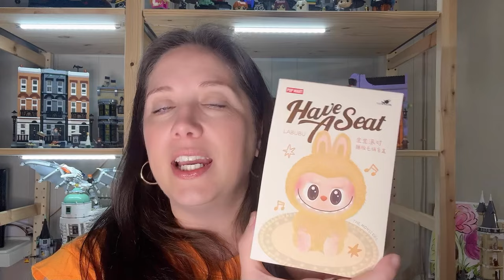PopMart Unboxings, LV Dress Up Fun, & @candissweetloveforlv Unboxing! 🌟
In this video, I share TWO exciting PopMart unboxings, both eBay finds, and I even dress one up in an adorable Louis Vuitton outfit! 🎀 Plus, I unbox my latest purchase from the amazing @candissweetloveforlv  and talk about why her business has a special place in my heart. 💕 Whether you're here for the PopMart surprises, LV fashion fun, or the love of supporting small businesses, there's a little something for everyone!

✨ Creators Mentioned ✨
* @candissweetloveforlv  — For consignment!

Amazon leather wristlet strap
Amazon silver wristlet chain
E-bay clothing for labubu

15% Black Friday Code:  jor15
Search ID for my necklace:  SJNE055

* Spend $800+: Receive a free 1ct Moissanite Necklace (valued at $350).
* Spend $1200+: Get free 2ct Moissanite Stud Earrings (valued at $650).
* Spend $1600+: Enjoy a free 3ct Moissanite Set, including a necklace and earrings (valued at $1000).

Strawberry Charm for AirTag
Double-Sided Clasp (turn keychain into charm)
Stand for your handbags
6-Pack of Rings to Convert Neverfull Pouch
Ring with Insert for Neverfull Pouch
Set of 4 Gold Chains
Set of 4 Silver Chains
Jean Buttons (12-Pack)
Guitar Strap (great quality)
Reusable Lint Roller
External Charger (will charge a laptop)

Thanks for joining me on the Journey! Let's elevate our handbag game together!